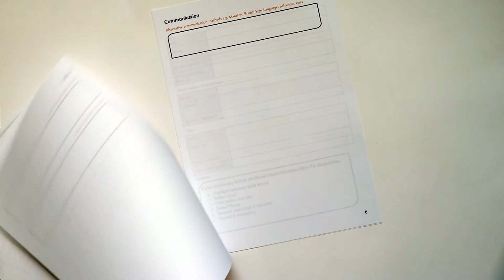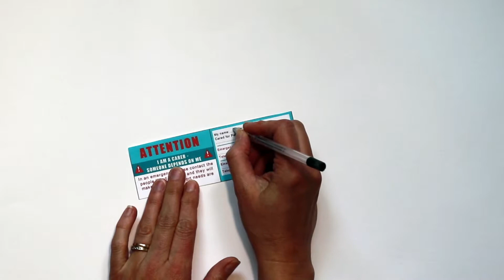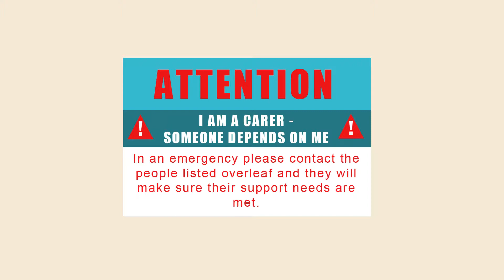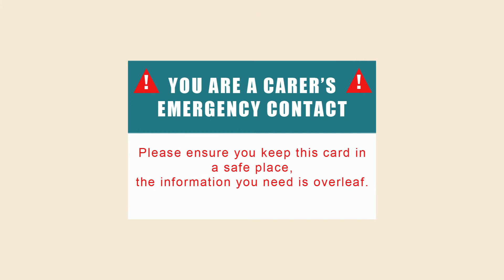Plan for a Carer / Caregiver Emergency - free printables!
Free printables to help you plan for Emergencies. If you are a Carer or Caregiver and suddenly fall ill, or are involved in an accident others may need to step in to your caring role at very short notice.

** Show notes **

Free Printables:

1. "I am a Carer" & "You are an Emergency Contact" Cards

2. Emergency Plan from Enable Scotland